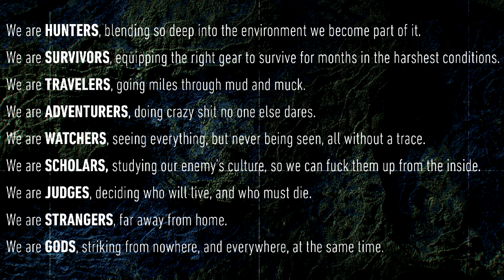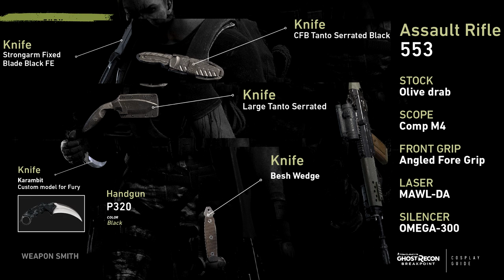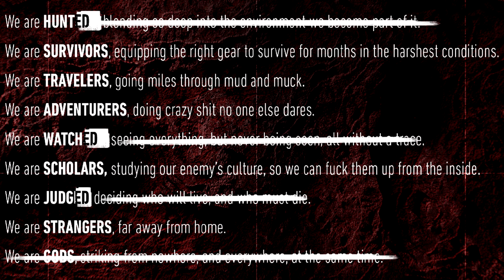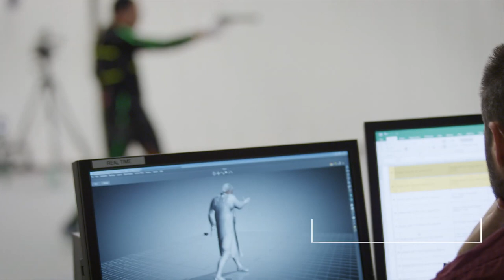Ghost Recon Breakpoint :: Characters Details & Cosplay 🞔 No Commentary 🞔 Weapons : Gear : Knives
Ubisoft has released a PDF file called "Cosplay Guide" for Ghost Recon Breakpoint.  In this guide, the weapons for each of the Ghost Team members (Fixit, Fury, Vasily & Nomad) are covered, scopes used and all.   Walker is covered and 2 different Wolves masks.  Gear, camo, patches, and weapons all covered in the PDF and a lot of it in the video!  The main focus was on Nomad & Cole Walker tho.   New delivery 'style' attempted with this video, 3rd and a half attempt at making this (half of this copy got dumped and redone).     No Commentary.